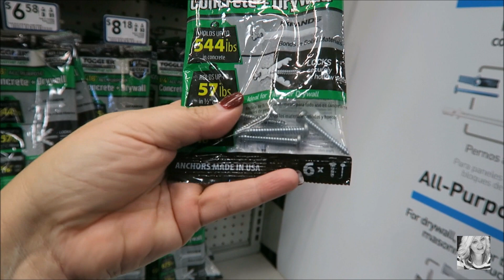Finishing up the China Cabinet & A Late Night at Lowes | November 2017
Welcome to our weekend!! We were pretty productive we finished up the china cabinet, hung up the lanterns in dining room, had dinner with friends and made a night time trip to Lowes.

housewife and a girl ready for fun and adventure. I have a LOVE for all things DISNEY! I love to travel and visit new places. My life is always an adventure, from quick weekend trips to week long excursions of unexplored hidden gems to just relaxing at home, kicking back and living a normal house wife life. There's never a dull moment! So, Stick around. you never know what I'll find down the rabbit hole!!

*This is not a sponsored video. All products were purchased by me.

Angie Kadow
4132 Atlanta Hwy
STE 110-164
Loganville I'm a full time , GA 30052